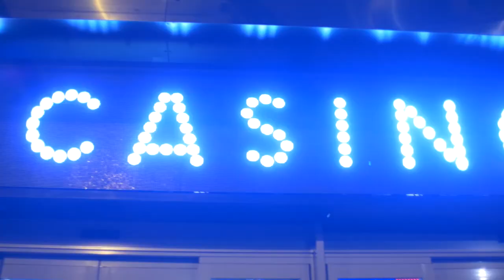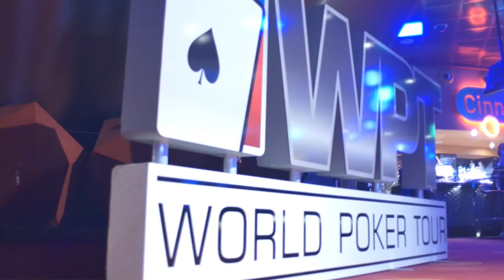Familiar faces for WPTDS Brussels High Roller and Main Event Day 1A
WPTDeepStacks Brussels HR and Main Event Day 1A.